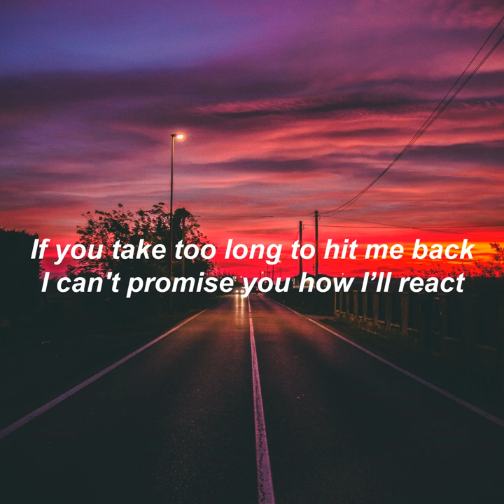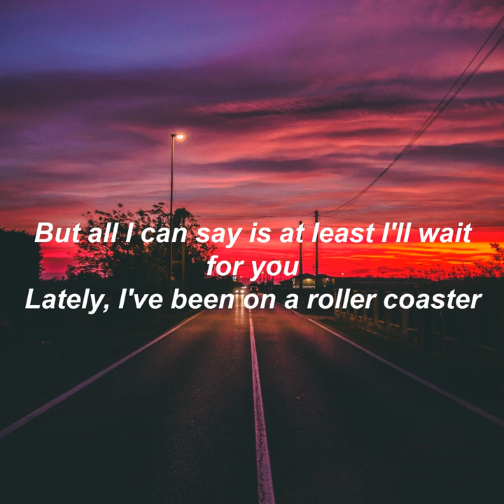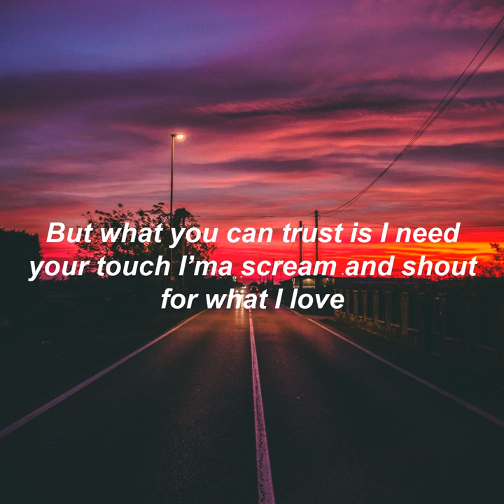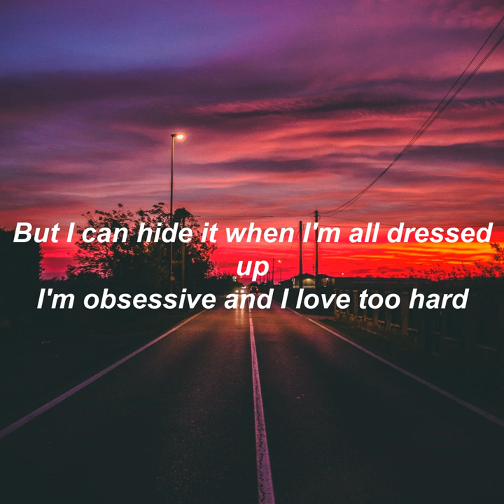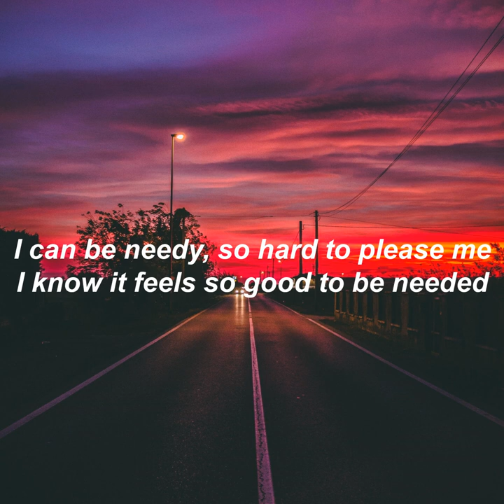NEEDY SAD VERSION LYRICS | ARIANA GRANDE